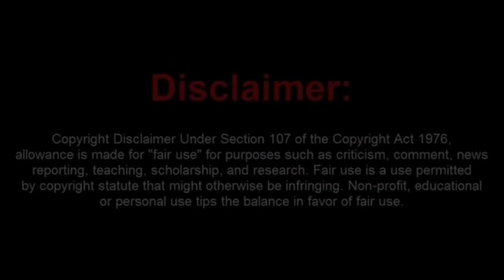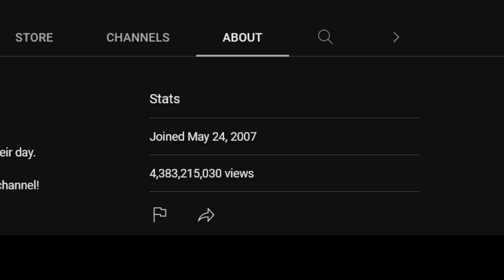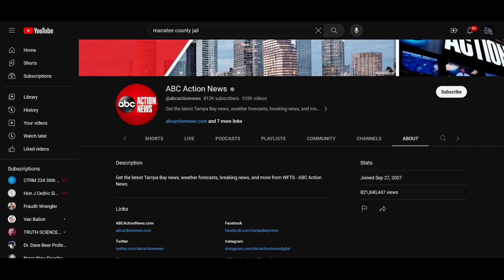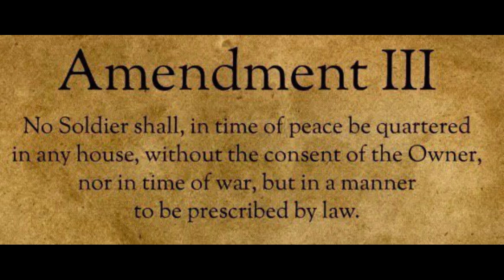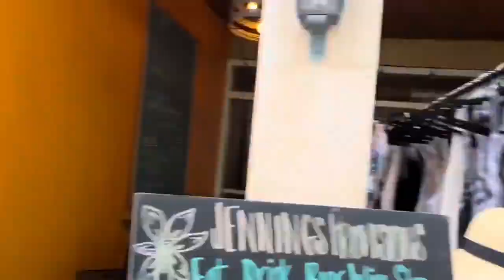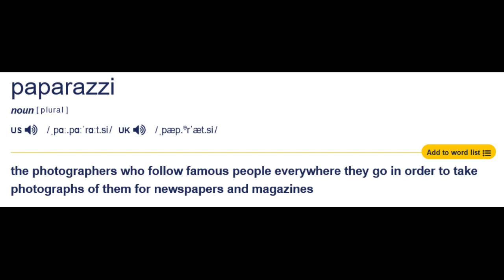Poor Asselmo Tries to Complain but Nobody Wants Listen